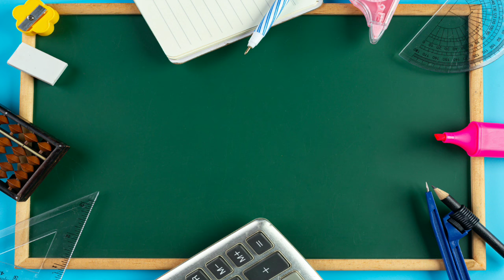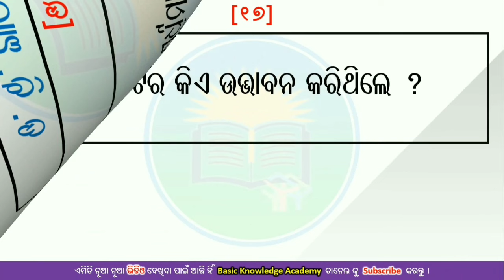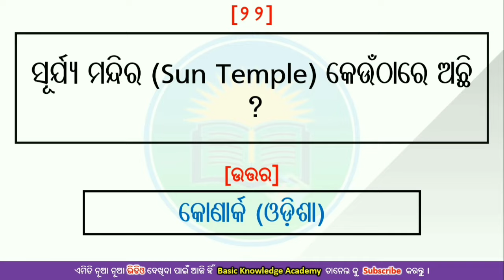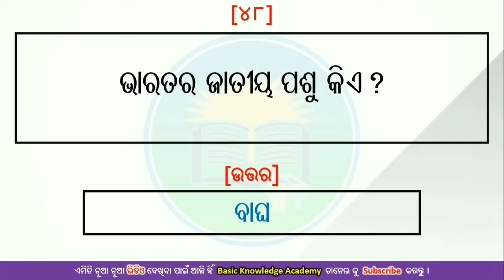Odia GK for Children | Part-5 | Odia General Knowledge | odia quiz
Friends, In this channel you can get only education related videos like Odia general knowledge, English general knowledge, Spoken English, Current Affairs and so on.

🔰 Our Channel is always with you for your better education.

🌟Topic Covered with : 🔥
1. gk question answer
2. odia gk video
3. odia kids gk
4. children quiz
5. Sadharan gyan in odia
6. Odia general nalej question and answer
7. Odia general question
8. odia general nalej
9. general knowledge odia 2021
10. general nalag question odia
11. odia jike
12. odia quiz gk
13. odia quiz video
14. odia gk question and answer
15. General Knowledge
16. GK
17. GK Question
18. GK Odia
19. Quiz
20. Odia GK 2021
21. Odia gk 2022
22. Odia new gk
23. Odia gk new
24. Odia gk 2022 new
25. Odia general knowledge 2022
26. jeneral knowledge
27. odia jike vidio
28. odia general nalag video
29. nua jike vidio
30. sana pilanka pain jike

The  Best Source of Knowledge🌍

Jay Hind 👮‍♂️
Jay Bharat 🇮🇳